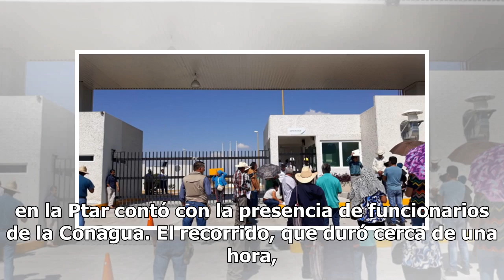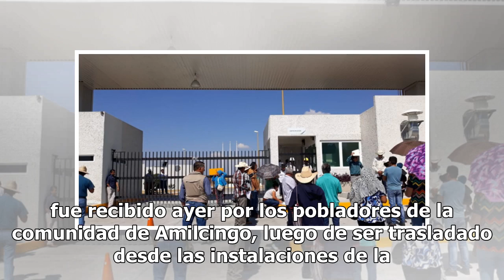Supervisa ONU la termoeléctrica de Huexca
CUERNAVACA.- Una comitiva de la Unesco llegó ayer a la Planta de Tratamiento de Aguas Residuales (Ptar), del municipio de Cuautla para supervisar su funcionamiento, en vistas a la certificación que, según anunció el presidente Andrés Manuel López Obrador, buscaría descartar riesgos de contaminación ...